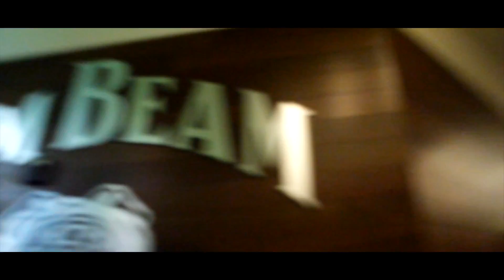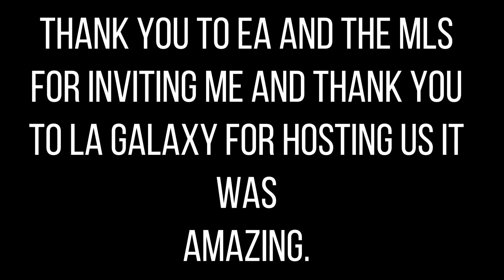MLS FIFA 18 TOURNAMENT VLOG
If you See this type CerebralArmy in the comments